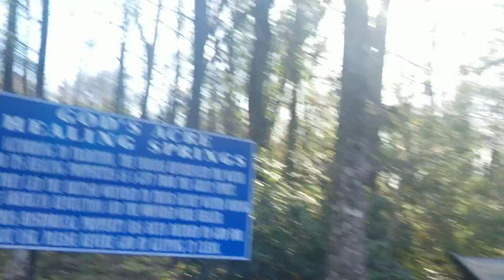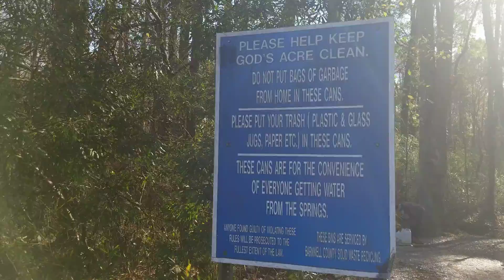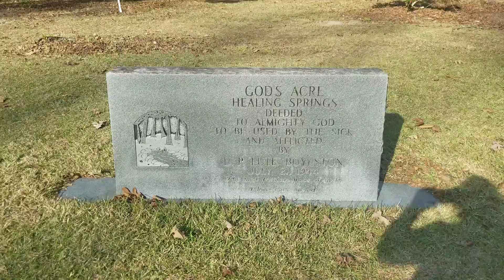Healing Springs, Gods Acres, SC